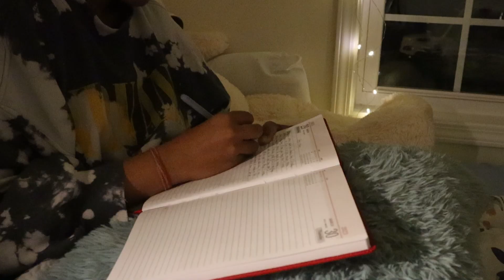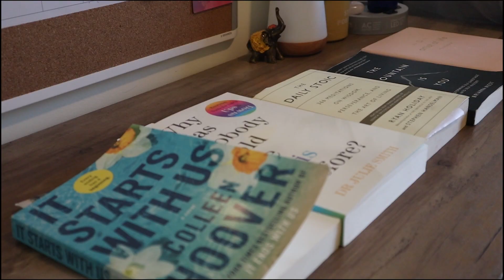*5 easy tips to help improve your mental health* Doable & Effective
Hello guys! I hope this video helps you and some of the tips are useful. Starting to develop habits can be hard so don’t put too much pressure on yourself to do great, just start slow and fall in the love with the process. Be mindful of where and what helps you and what doesn’t improve your life. Maybe you found none of the tips useful, that’s always fine. Be gentle and kind to yourself, that’s all that matters!
Take care, sending lots of love ❤️

Timestamps :
00:00- 02:30 Journaling
2:30- 03:54 Meditation & Yoga
03:54- 04:45 Reading/ talking to people you trust
04:45- 05:38 Exercise
05:38- 06:28 Organization